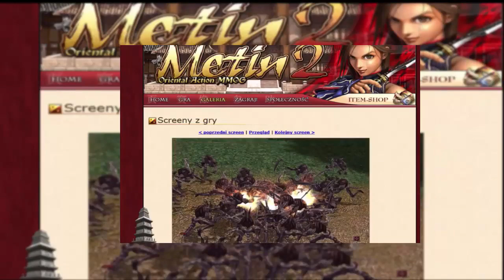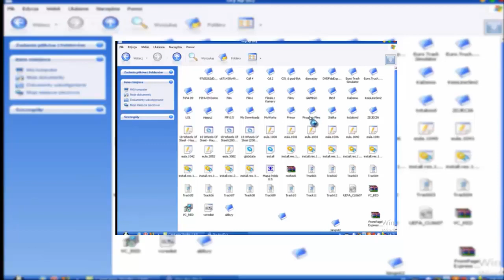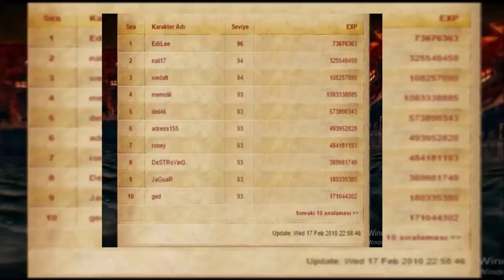Metin2 Geçmişten günümüze 2000 2017 BELGESEL Metin2 TR